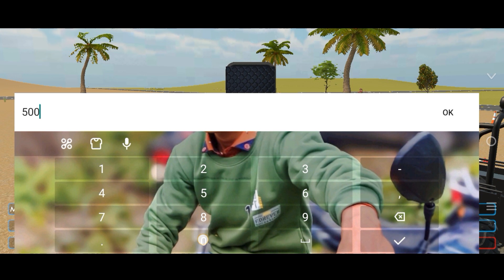INDIAN VEHICLES SIMULATOR 3D TOCHAN KAISE KAREN ये सैटिंग ओन करलोगे तो टोचन मस्त चलेगा सच्चाई जानिए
All link

I

ndian tractor Pro simulator download
Indian vehicle Simulator 3D download game
New Indian JohnDeere Tractor game new update now drive
New Indian tractor game new update now download
Indian tractor game
Indian vehicle simulator
New Indian tractor game
Indian tractor Pro simulator new update
Indian tractor Simulator 3D
Indian Truck Simulator 3D
Indian vehicle Simulator 3D ka new update
kab aaega
Indian vehicle
New tractor game
Tractor 3D game
Tractor tochan game
Indian tractor Pro simulator
Indian tractor simulator name update
Indian vehicles game new update
Indian vehicle Simulator 3D menu update
Indian vehicle simulator new update
New game tractor
Tractor modified game
gamingxyz
Indian vehicles Simulator 3D car new update kab aayega Indian vehicle simulator 3d game new update Indian vehicle Simulator 3D game new update date Indian vehicles Simulator 3D tochan kaise karen Indian vehicle Simulator 3D game new how to download game link SK tractor game

Indian vehicles Simulator 3D new update | Indian vehicle Simulator 3D new bike kab add Hogi |

Indian vehicle Simulator 3D download
Indian all vehicles game
Indian vehicles Simulator 3D tractor
Indian simulator game
Indian truck simulator games
Indian tractor simulator 3d game download link
Indian vehicle Simulator 3D
Indian vehicle Simulator 3D hmd tractor
Indian vehicle Simulator 3D tochan ad
Indian vehicle Simulator 3D tochan kab add hoga
Indian vehicle Simulator 3D new update full real death Indian vehicle Simulator 3D new city
Indian vehicle Simulator 3D Swift
Indian vehicle Simulator 3D Swaraj vs Raj tochan
Indian vehicle Simulator 3D Scorpio vs New Holland torture Indian vehicles Simulator 3D tochan kaise karen Indian vehicle similar to 3D tractor HMT Indian vehicle Simulator 3D DJ Truck
Indian vehicles military new DJ ad
Indian vehicle Simulator 3D new bike
Indian vehicle Simulator 3D new city kab add Hogi
Indian Simulator 3D new touching game
Indian vehicle simulator 3d game new
Indian vehicle Simulator 3D Swaraj vs Arjun tochan Indian vehicle simulator 3d game download APK Indian vehicle Simulator 3D auto back problem Indian biker Simulator 3D problem
Indian vehicle simulator 3d game new children
Indian vehicle Simulator 3D download mod
Indian vacancy military APK download
Indian vehicle Simulator 3D hack mod
Indian vehicle Simulator 3D Mod no hack

Search

Indian vehicles simulator 3d tochan kaise karen  YouTube
indian vehicles simulator 3d tochan kaise karen
indian vehicles simulator 3d me tochan kaise karen
indian vehicles simulator 3d game me tochan kaise karen
indian vehicles simulator 3d mein tractor tochan kaise karen
indian vehicles simulator 3d tochan mod kaise download karen
indian vehicle simulator 3d mein tochan kaise karen
indian vehicles simulator 3d mein ham tochan kaise karen
indian vehicles simulator 3d mein tochan mode kaise on karen
indian vehicle simulator 3d me tochan kaise karen
indian vehicle simulator 3d main tochan kaise karen
indian vehicles simulator 3d game mein tochan kaise karen
indian vehicles simulator 3d mein tractor ka tochan kaise karen
indian vehicles simulator 3d mein new update mein tochan kaise karen
indian vehicles simulator 3d tochan mod kaise karen

HASHTAGS,

# IndianvehicleSimulator3D
# new tractor game
# gamesvideo

copyright disclamer under section 20 of the copyright Act 1976 allowance is mad for fire used for purposes such as cruticism comment news reporting touching scholar scholarship and research fair is a permitted by copyright status that might otherwise be infringing non - profit educeducational aur personal use tips the balance in favor of fair use